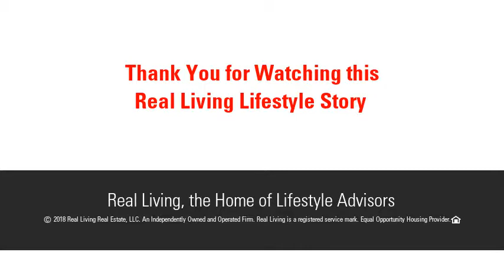Lot 12 Sunset Ridge Estates, Ludlow, MA 01056 - MLS #72327722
Sunset Ridge Estates is Ludlows Premier Subdivision! Located in an area of luxury homes this 19 lot subdivision is sure to please. If you've been waiting for that special piece of land to build the home of your dreams, your wait is over! Sunset Ridge has something for everyone's style, budget and lifestyle. Bring your builder or use one of ours to help you design and build your Dream Home. Call for plot and details!